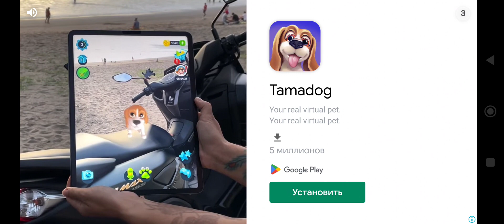The baby in Yellow.